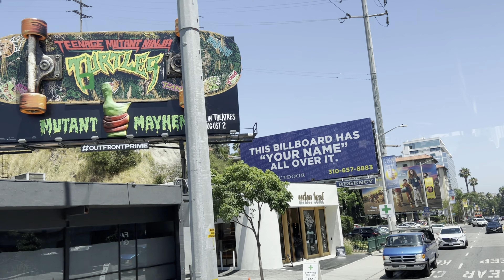LOS ANGELES CALIFORNIA SUNSET BOULEVARD